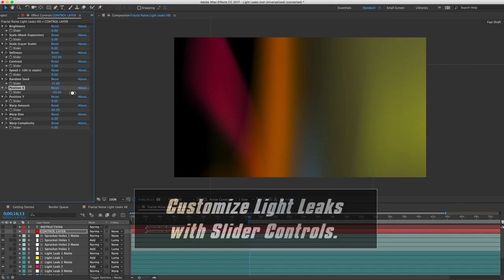Light Leaks - After Effects (Authentic Footage & Custom FX)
The "Light Leaks" template is now just $15 Light Leaks for After Effects has authentic light leak footage, pre-rendered light leak animations, and customizable HD and 4k light leaks for compositing over your footage in After Effects.
"Light Leaks" allows users to easily customize a variety of HD or 4K light leak effects for compositing over your footage in After Effects. Along with five customizable varieties of light leaks, this template also includes 5 customizable animated textures, and five HD light leak footage clips (115 seconds) for fast and easy compositing. The footage is a combination of authentic light leaks captured in-camera, and pre-rendered computer-generated light leaks. The custom light leaks and animated textures have easy-to-use slider controls for customizing the speed, brightness, softness, size and more.
This template, as well as many free tools for After Effects users, can be found